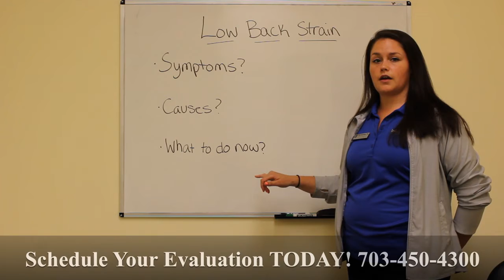Causes of Back Pain and Back Strains - Physical Therapy, Reston, VA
Back pain and strains can occur sitting still or while staying active.